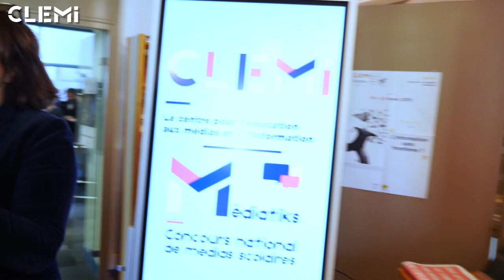Raphaëlle Bacqué - interview par les élèves jury de Médiatiks 2019